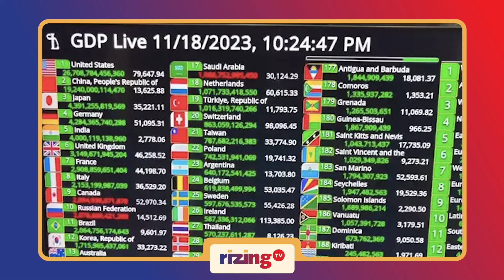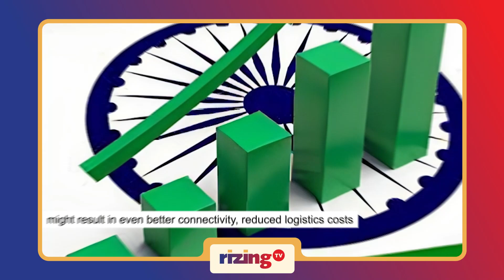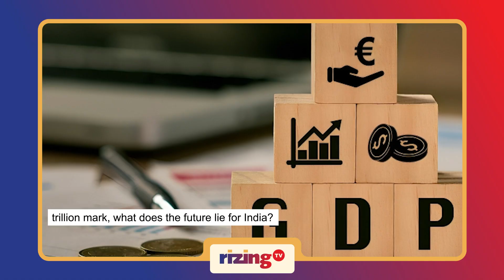India's GDP @ $4 Trillion? | RizingBiz | Rizing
India may have surpassed a $4 trillion GDP, potentially sparking widespread opportunities—more jobs, improved living conditions, and substantial infrastructure investments. The reported milestone could attract global interest, fostering tech advancements. Official data from entities like the National Statistical Office is crucial for confirmation. India's aspirations of a $5 trillion economy by 2025 and a visionary $7 trillion by 2030 highlight ambitious goals, contingent on sustained growth, effective policies, and adept governance. Navigating challenges will be key to realizing these economic aspirations.